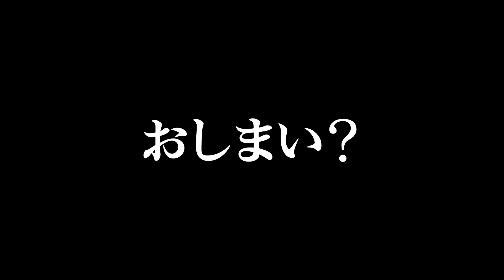【FF14】ヒルディブランド 暁月編パッチ6.55追加分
パッチ6.55で追加されたヒルディブランド 暁月編になります

字幕はVrewを使用しています！

記載されている会社名・製品名・システム名などは各社の商標、または登録商標です。
ファイナルファンタジーXIV著作物利用許諾条件